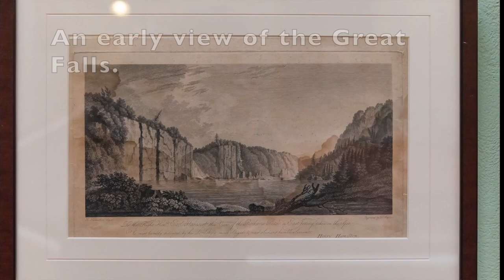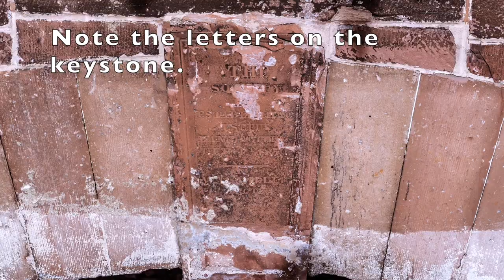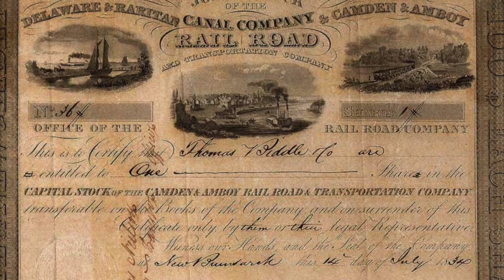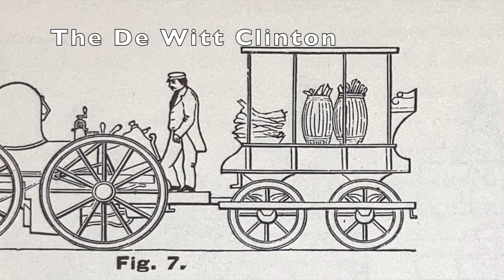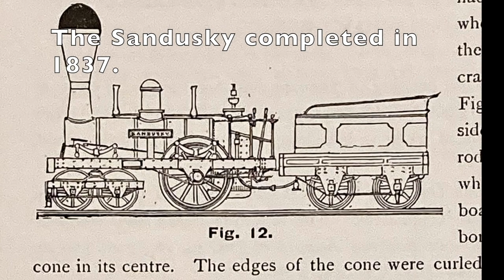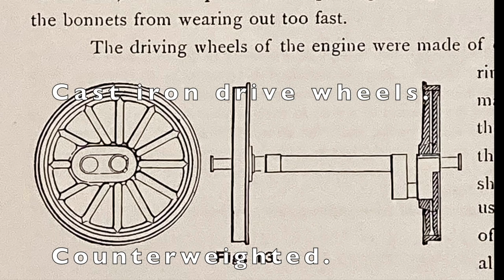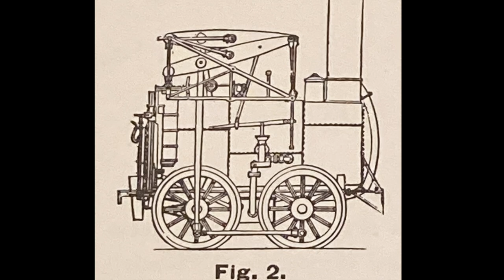Locomotive History of Paterson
We go over a timeline of early locomotive history with a focus on Paterson.